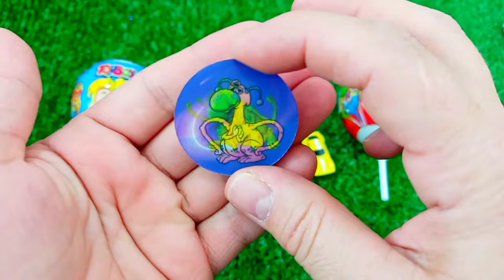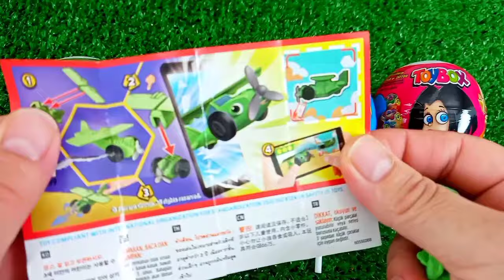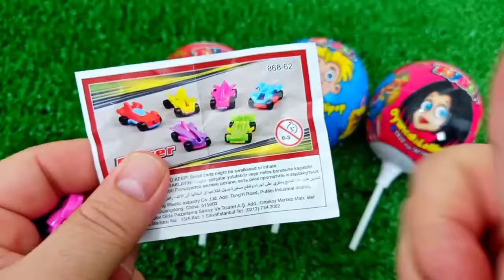ASMR MUKBANG Watermelon Desserts Cutting Rainbow. Lollipo Cutting Rainbow.Gummy Candy